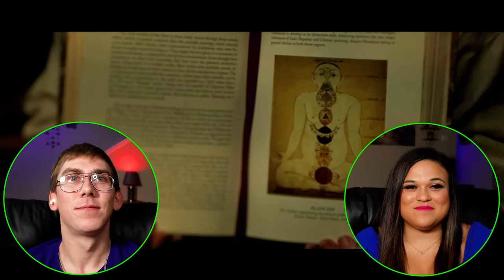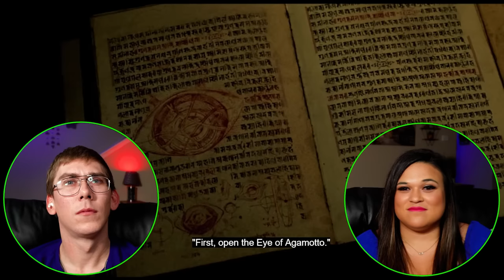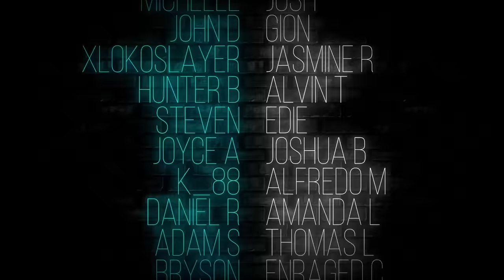We Are Questioning EVERYTHING! Our First Time Watching Doctor Strange (2016) Reaction Movie Reaction